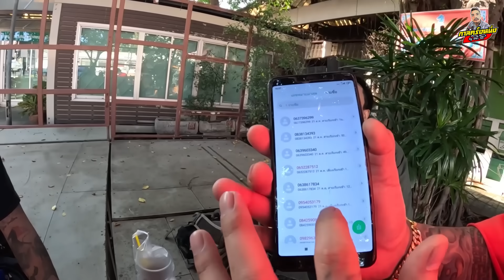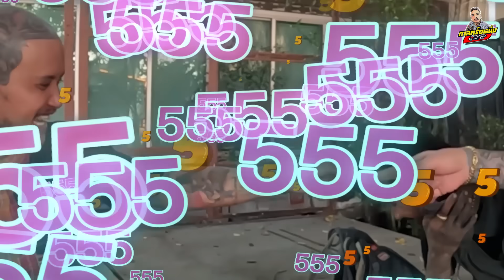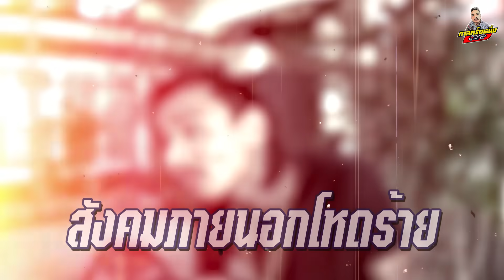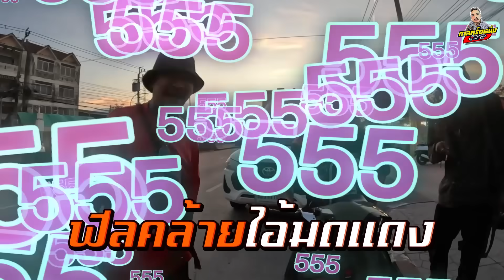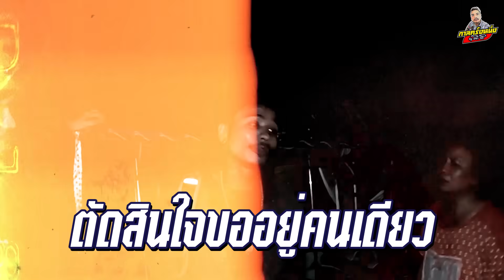กาลครั้งหนึ่ง By โค้ก ซีโร่ | EP3 เส้นทางชีวิตกิ๊ฟ NEVER DIE (ตอนจบ)